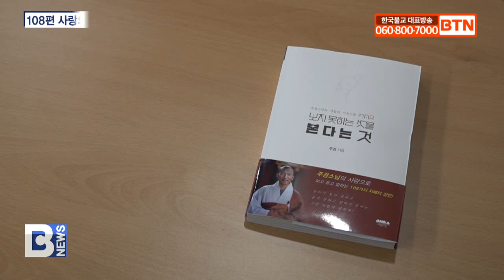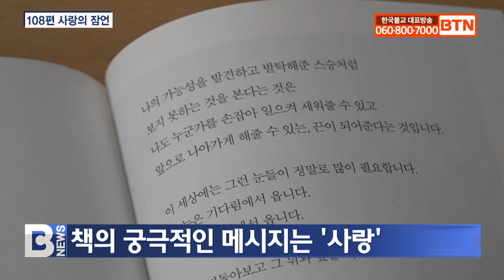[BTN뉴스] 중앙종회의장 주경스님 ‘108편 잠언으로 전하는 지혜’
[앵커]

조계종 중앙종회의장 주경스님이 108편의 잠언으로 엮은 책 보지 못하는 것을 본다는 것을 발간했습니다. 편안하면서도 짧은 메시지로 혜안을 열어주는 책, 남동우 기자가 소개합니다.
[리포트]

불교에서 본래 인간에게는 다섯 가지의 눈이 갖춰져 있다고 합니다.

육안(肉眼)과 천안(天眼), 혜안(慧眼), 법안(法眼), 불안(佛眼).

그런데 마음이 흐려지는 수많은 미혹 때문에 보지 못합니다.

욕망과 질투, 이기심, 조급함 때문에 내면의 진실과 실체를 보지 못하고 점점 눈이 닫히기 때문입니다.

책에서 주경스님은 맑고 순수한 눈을 되찾고 지켜나가는 법을 이야기합니다.

보지 못하는 것을 본다는 것은, 본래 있는 그대로를 보는 것입니다.

주경스님/조계종 중앙종회의장
(가끔 묻혀 있는 경우가 있지 않을까. 또 생활 속에서 덮여있는 경우가 있지 않을까 싶어요. 그래서 그런 부분들을 잔잔히 생활 속에서 잊지 않고 인식해가는 것, 찾아가는 것, 그게 보면서 보지 못하는 걸 보는 것들.)

집착과 차별을 떠난 눈, 분별할 줄 아는 안목은 나의 기다림과 쉼에서 온다고 말합니다.

이 책의 주제어들은 대부분 느림과 휴식, 비워냄, 사랑입니다.

보지 못하는 것을 보는 눈은 사랑을 전제로 한 오랜 기다림과 마음의 여유에서 옵니다.

쉼은 우리를 너그러워지게 만듭니다.

스님은 침묵을 이야기하는데, 침묵은 다른 이름의 소통이며 말을 고르는 습관의 시작이자 말하지 못하는 것을 진정 말할 수 있는 무설법의 미학입니다.

((참선한 지) 3분 정도 되면 법당 앞마당이 조용해져요. 5분 정도 되면 도량 전체가 조용해집니다. 그걸 저는 침묵의 힘이라고 보거든요. 고요히 앉아서 참선하는 사람 또는 명상하는 사람들이 있으면 그 명상의 힘이 주변의 사람들에게 말소리를 줄이게 되고 발소리를 조심스럽게 하는 힘이 있어요.)

이 책의 궁극적인 메시지는 사랑입니다.

내가 싫어할 수 있는 요인들, 즉 사랑하지 못하는 것을 사랑하는 것은 세상에 없습니다.

아픔과 슬픔, 고독을 보고, 듣고, 알아차리는 것이 우리가 살아가는 이유이라고 주경스님은 말합니다.

((내면을) 들여다보면 괜찮은 사람이 들어있어요. 그걸 발견했으면 좋겠습니다. 제 책에서 제 글에서 자기 자신의 괜찮은 모습들, 그런대로 살아가는 어떤 힘을 가진 사람들, 또 앞으로 미래를 살아가야 될 가치와 의미가 있는 사람들을 발견했으면 좋겠습니다.)

BTN NEWS 남동우입니다.